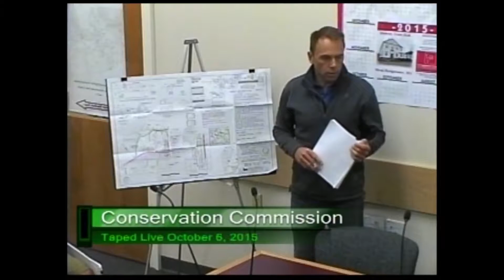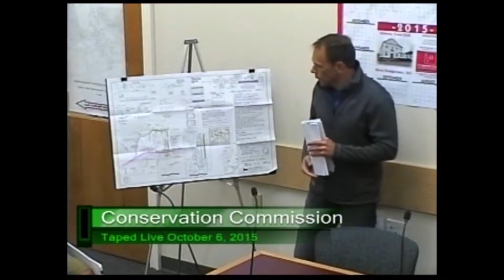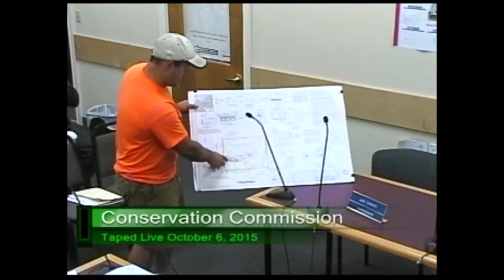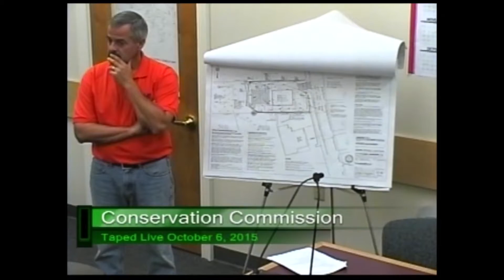Conservation Commission October 6th & 8th 2015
Due to technical issues the West Bridgewater Conservation Commission held and extra session of the October 6th meeting on October 8th to vote.